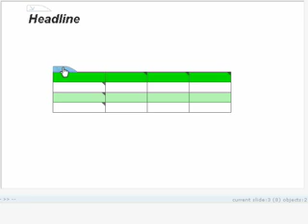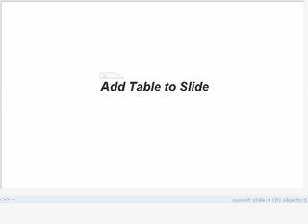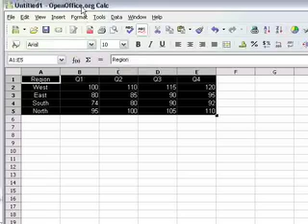Spresent Demo 4 - Tables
How to: Add table from template, from Objects Panel (drag-drop), Copy/Paste data from spreadsheet (OpenOffice) and change table colors. Music by: Jenana (music.podshow.com)